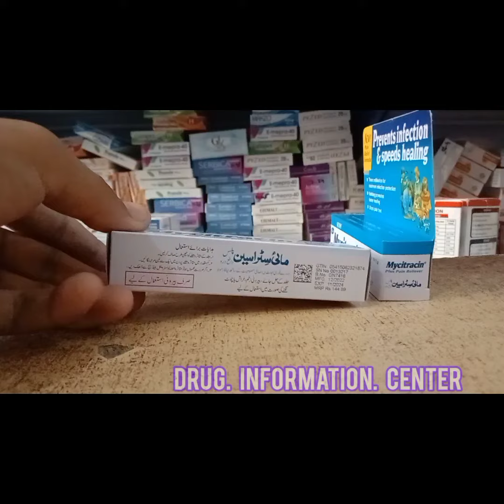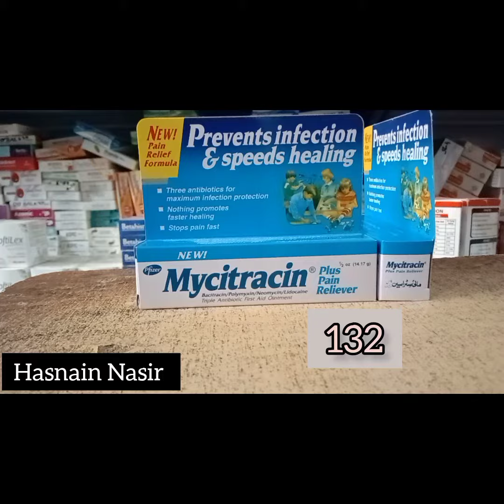Mycitracin cream|A triple antibiotic cream Benefits or uses | How to apply in Urdu /Hindi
Mycitracin Overview

Mycitracin cream

ChatGPT

Mycitracin cream is a topical antibiotic medication that is used to prevent and treat skin infections. It contains the active ingredient bacitracin, which is effective against a variety of bacteria.

Here are some key points about Mycitracin cream:

Uses: Mycitracin cream is commonly used to prevent and treat minor skin infections, such as cuts, scrapes, and burns. It is also used for the prevention of infection in minor surgical procedures or puncture wounds.

How it works: The active ingredient, bacitracin, works by interfering with the synthesis of bacterial cell walls, thereby inhibiting the growth of bacteria and preventing the spread of infection.

Application: Mycitracin cream is applied topically to the affected area of the skin. It is generally recommended to clean the area before applying the cream. The cream should be applied in a thin layer and gently massaged into the skin.

Frequency and duration: The frequency of application and the duration of treatment will depend on the specific instructions provided by your healthcare professional. It is important to follow the recommended dosage and treatment duration to ensure optimal effectiveness.

Precautions and side effects: While Mycitracin cream is generally safe for most people, some individuals may experience skin irritation or allergic reactions to the medication. If you notice any signs of an allergic reaction, such as rash, itching, swelling, or difficulty breathing, you should seek medical attention immediately.

Interactions: Mycitracin cream is typically used topically, so there are minimal interactions with other medications. However, it is always important to inform your healthcare provider about any other medications or treatments you are currently using.

drug information center